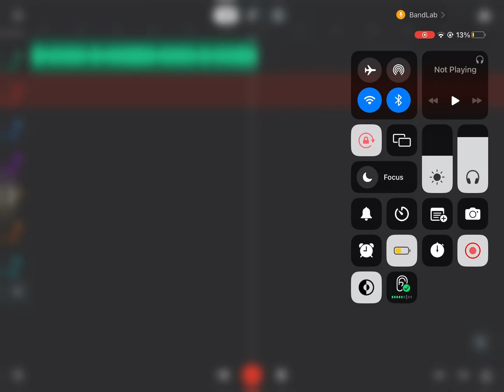(Sorrows) Jay Lee￼￼￼￼￼